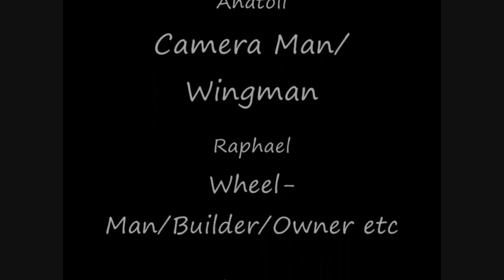First Test Drive RB20 S13 Silvia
Driving around the block, in car and drive by. Mini walk-around as well!